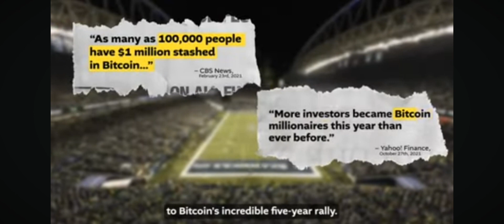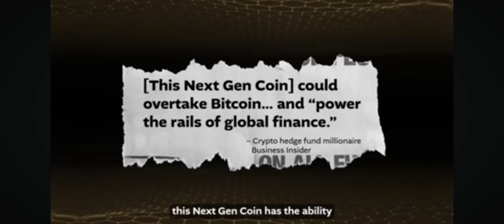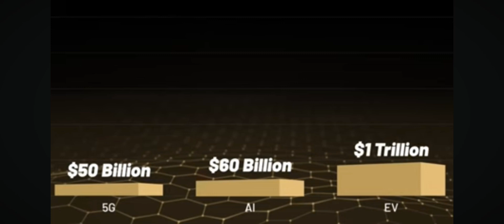How To Make $500,000+ In The Bull Run Opportunity : Coins To Buy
Learn Main Street ways to make Wall Street Income in my FREE weekly updates & signals on Telegram. Join us here:

Real Estate Agents & Traders: Get Special Access to information, resources, secrets and tips to keep you ahead of the curve always. Discover The Tools to scale here:

Get Any of our programs and have instant access to wealth secrets and strategies to help you make a global impact. Grab your quick access on Selar here:

Local Business Owners:  I'm looking to help you re-strategize and build a Sustainable and Scalable Brand for global impact. If that's you, I'd love us to chat. Click the link below to fill out the form: (It's FREE)

For everyone else, I make my money trading crypto, selling real estate and growing businesses. I make this free contents with the hopes you use it to grow your business, enough to partner with us.

🔥 Discover the latest Updates Right now, Join others Learning and earning smartly today:

In this video, you will learn smart ways to stay profitable in this financial market.. These are strategies or techniques to grow your portfolio and 10x your income.

I hope you find these videos valuable...

Remember to drop any question(s) you have in the comment section below.

👍 Please, Do like this video & Share it with friends!

I celebrate you!!!

Get Started With Any Of These Exchanges And Get Upto  7,500+ USDT Sign up BONUSES Using these Links

Ref ID: 1RRuV

Ref ID: r3CBW9P

YQWFyF

FREE Resource Links To Help You

Earn FREE $50+ monthly. This Secret App Pays You coin & $$$ While You Walk
Ref ID: Kelechigeorge7

Need help creating a PayPal that sends and receives money from ANY country?

Let our team build your next NFT, Crypto or Business

Drop your questions below. I'll Answer them

How to trade crypto, crypto trading for beginners, how to make money from crypto, South Africa, Rwanda, Ghana, United States, Canada